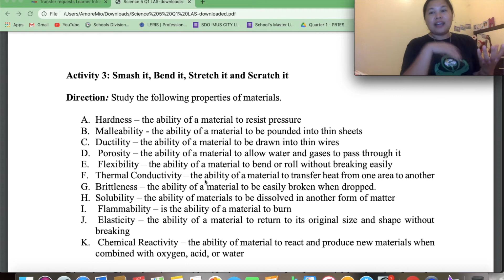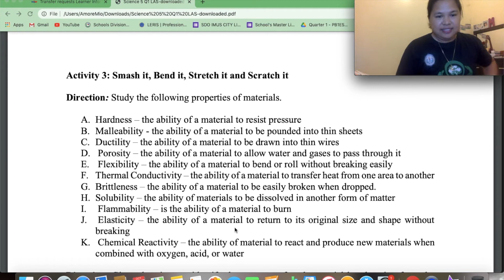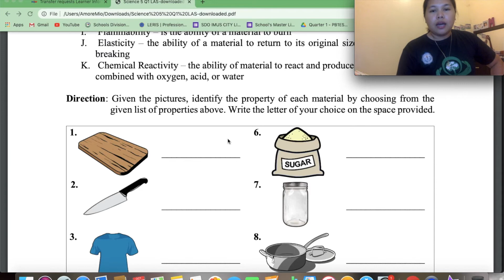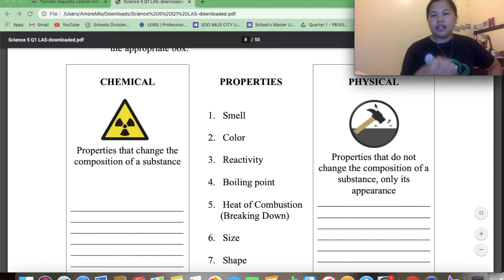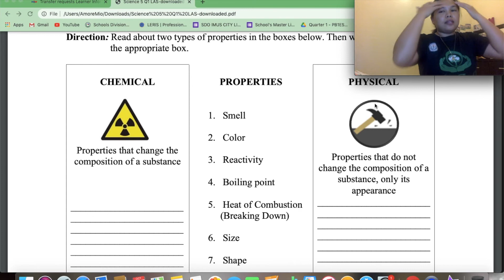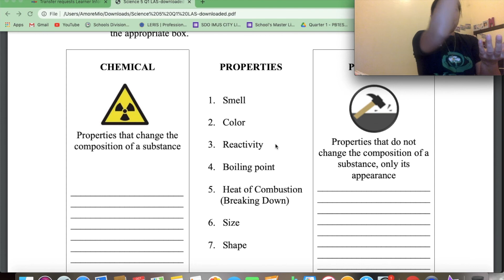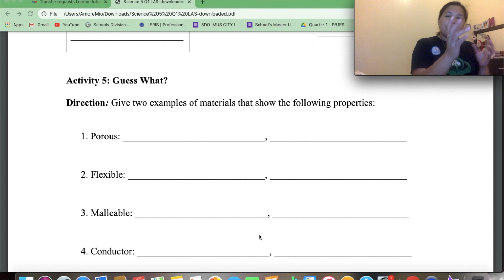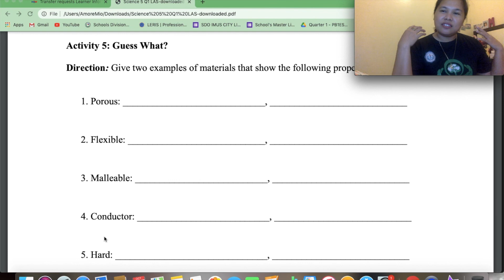PROPERTIES OF MATERIALS | SCIENCE 5 + WEEK 2 | LEARNING ACTIVITY SHEET | PB1ES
In this video, Let discuss and check our learning activity sheet

 @Libarios Zone